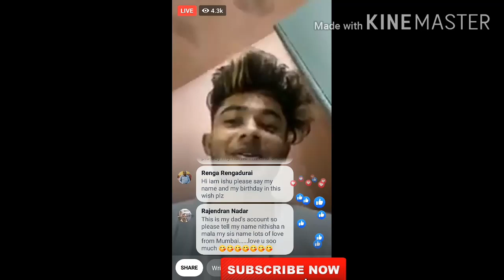akhilcj6 FB live ll full live ll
Akhilcj live in fb